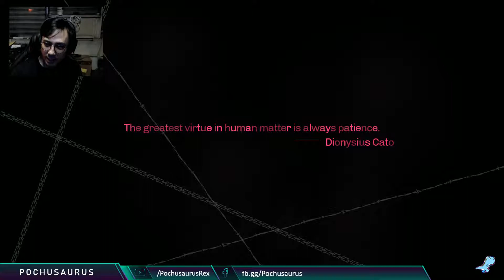This Puzzle Game is So Hard | Catherine part 2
blind playthrough, steam version. Catherine Classic.

Leave me your feedback on my video in the comments section! I will greatly appreciate it!